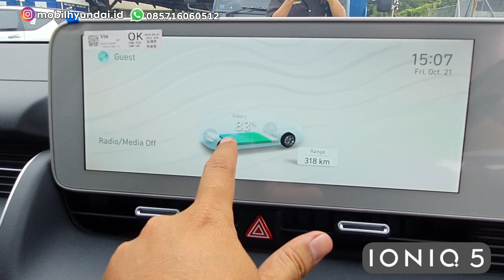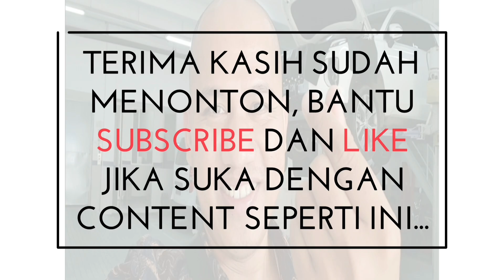Kirim ioniq 5 ‼️|| indent selama 9 bulan || punya siapa ya??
Kirim ioniq 5 yang indent selama 9 bulan, customer sabar ya. demi memiliki mobil yang punya titel sebagai, WORLD CAR OF THE YEAR, WORLD ELECTRIC VEHICLE DAN WORLD CAR DESIGN..

Sekedar info tambahan spesifikasi ioniq 5 Signature Long range :

P = 4.635 mm
L = 1.890 mm
T = 1.605 mm
Gc = 160 mm
Wheels size = 255/45/R20
Max Power = 217 ps
Distance = 451 Km (wltp)

Benefit penggunaan mobil listrik dalam jangak panjang =
☆Cost ownership yang lebih ekonomis
☆Bebas plat ganjil / genap
☆Subsidi pajak pemerintah dan tanpa biaya progressive
☆Minim Polusi karena tidak ada emisi carbon
☆Tenaga instant dengan direct drive transmision yang tanpa delay
☆Tidak ada penggantian oli transmisi
☆Suara mobil yang lebih sunyi krn tidak ada suara mesin
☆Perawatan setiap satu tahun sekali jarak 15.000 / service
☆Garansi battery 8 tahun atau 160rb KM

Hyundai andalan sawah besar